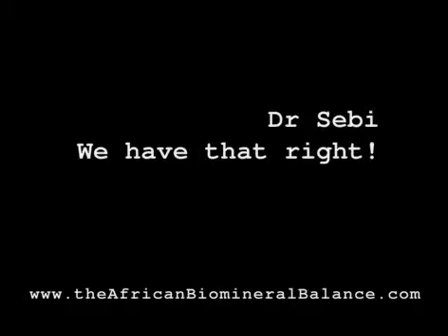DR SEBI - WE WON THAT RIGHT